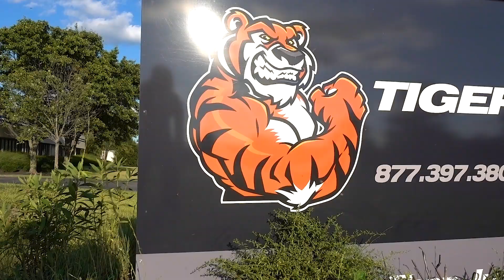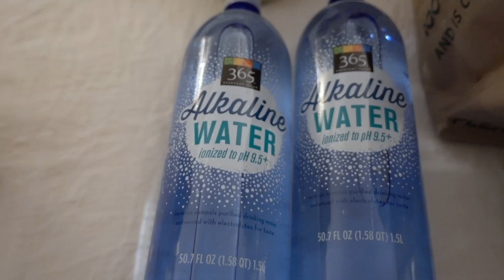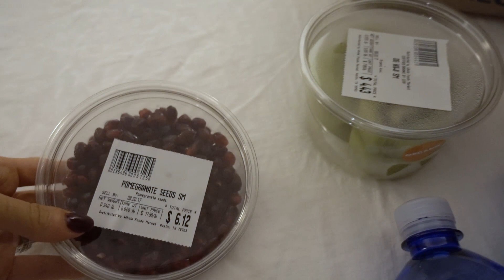Full Day Of Eating Traveling | Gut Health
Full day of healthy eating while I travel for a charity event.  I am thinking of doing a series dedicated to gut health.  Let me know if you want this.